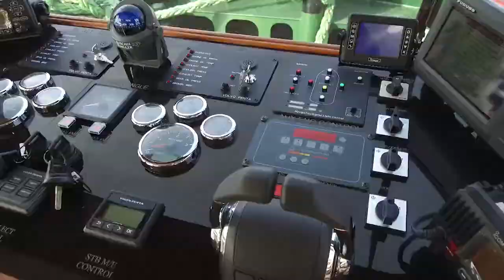Med Marine | M BOAT 16 - 14M MOORING BOAT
Med Marine is expanding and renewing its operational fleet in Turkey’s İzmit and İskenderun Bays by adding state-of-the-art tugboats, mooring and pilot boats.